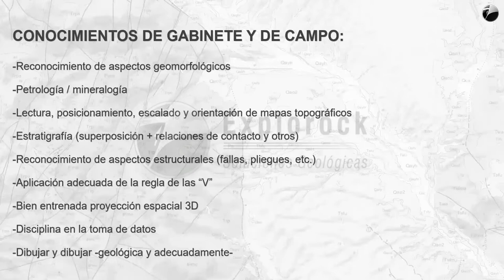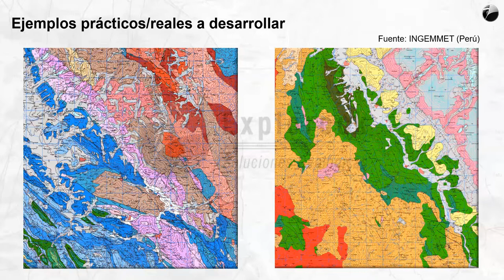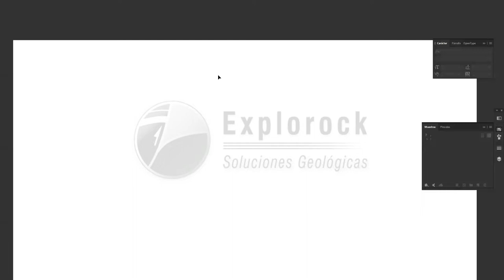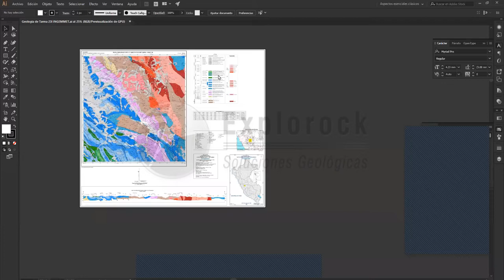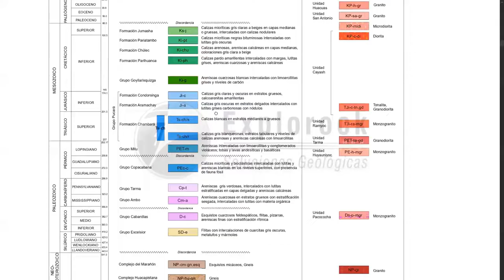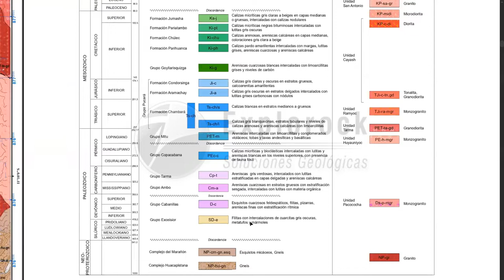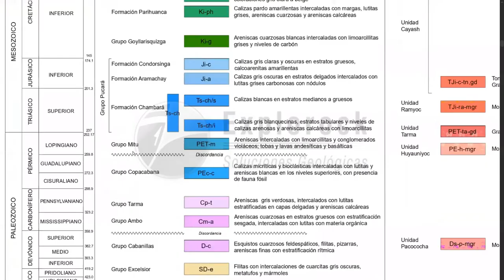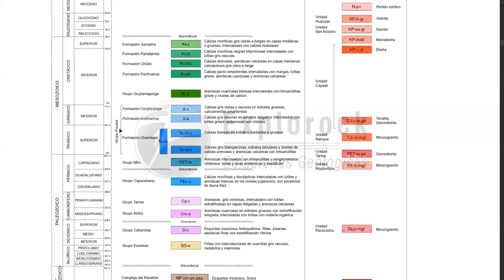Curso Gratuito de Geología HD 1080p: Comprensión de Mapas y Cortes Geológicos (4/32) I Explorock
⚒ Opinión de los participantes: 9.3/10 ★★★★★
Los mapas geológicos son documentos valiosos para los geólogos y profesionales dedicados a las ciencias de la Tierra, con ellos se entiende la composición y estructura de las rocas/suelos en cualquier área geográfica. En este curso gratuito se brindan las nociones más prácticas para su lectura e interpretación, usando vistas en plantas y cortes (secciones estructurales) 2D de algunas zonas andinas del Perú. La enseñanza es lo más didáctica posible, y el nivel alcanzado es básico-intermedio, útil para todos los públicos

👉 SOBRE EL CURSO Y EL MATERIAL DE TRABAJO:
Los encontrará en el área de CURSOS GEOLÓGICOS GRATUITOS de nuestra Plataforma Virtual de Geología, Geohubby®

👉 REQUISITOS:
Ninguno. Para el uso del material de trabajo y el desarrollo fluido del curso cada participante debería saber utilizar Adobe Illustrator (cualquier versión)